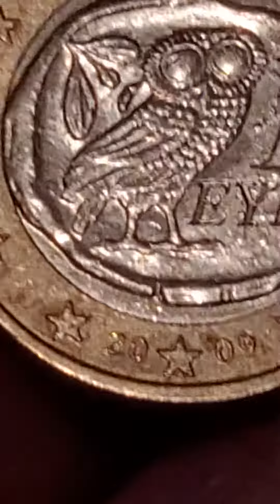1 Eulen Euro 2009